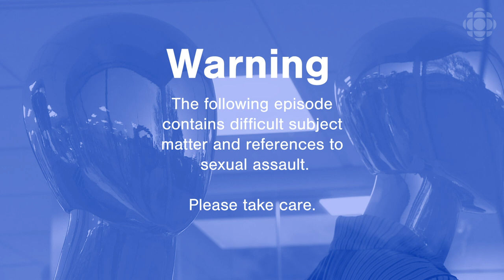Episode 6: Peter Says Hi | Evil By Design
Surveillance, threats, and criminal prosecutions. Host Timothy Sawa saw, up close, the extreme lengths that Peter Nygard and his associates were willing to go to, in order to stop the CBC’s reporting.

About Evil By Design: More than 80 women from around the world have accused the fast-fashion mogul Peter Nygard of rape, sexual assault and human trafficking in incidents across four decades and at least four countries. He denies it all, and claims his accusers are lying as part of a vast conspiracy. The Winnipegger had built a sprawling international retail empire over the past 50 years — but now, Nygard's professional achievements are being overshadowed by a sinister personal life, earning him the moniker, ‘Canada’s Jeffrey Epstein’.

Host Timothy Sawa has been an investigative journalist at the CBC for more than two decades. For almost half that time, he’s been part of a team investigating Peter Nygard and defending his journalism in court. Now, he helms a new podcast that asks the key questions: Who are the women and men who have stepped forward? Which systems failed them? And how did Nygard get away with it for so long?

This podcast is part of the CBC Podcasts family.